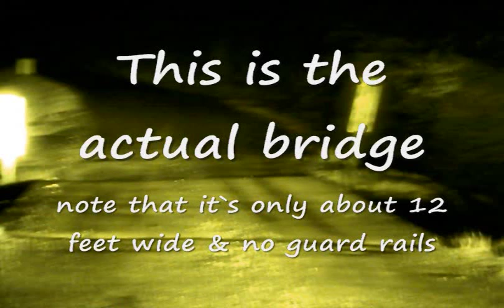cry baby hollow pt1.wmv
Paranormal Research Alliance Investigate `Cry Babt Hollow` on Kayo Road in Hartselle, Alabama, on March 25, 2010. According to legend, a wagon crossing the bridge in the 1800s overturned, throwing an infant into the creek. Now late at night you can hear a baby cryy off in the distance. If you bring a candybar, set it on the bridge, leave & come back, a bite will be taken out of it.